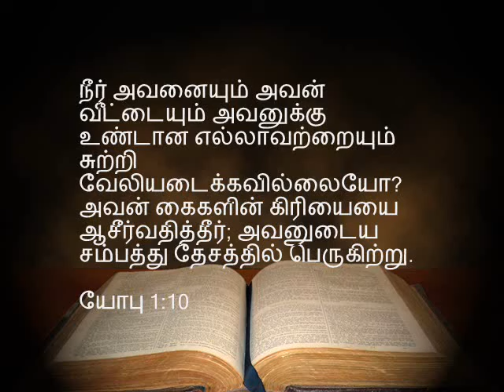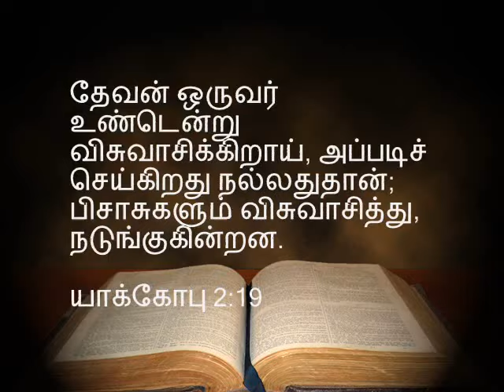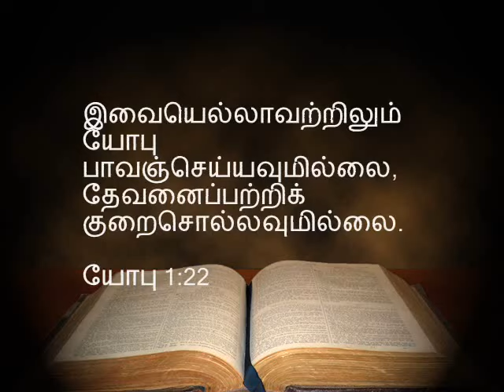02.யோபு - Job 1:1-12-கர்த்தருக்குள் வாழ்பவர்களுக்கு துன்பம்? Why bad things happen to Godly people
யோபு - Job 1: 1-12 - கர்த்தருக்குள் வாழ்பவர்களுக்கு துன்பம்? Why bad things happen to Godly people
 In Chennai Classic Tamil language - இனிக்கும் சென்னை தமிழில்  - Tamil sermon by Pastor Sam Devanesam from Tamil Baptist Church Kilpauk - Book of Job 1: 1-12 - யோபு  1: 1 - 12
கர்த்தருக்குள் வாழ்பவர்களுக்கு துன்பம் வருவது ஏன் ? Why bad things happen to Godly people? Sound Doctrine Bible Study from Book of Job - Part II -Verses Job Chapter 1: 1-12
Tamil sermon by Pastor Sam Devanesam from Tamil Baptist Church Kilpauk
For any building, the foundation is critical. It withstand the weight of the building and other stresses. Lives are like buildings, and the quality of each one’s foundation will determine the quality of the whole. Too often inferior materials are used, and when tests comes, lives crumble.
Job was tested. With a life filled with prestige, possessions, and people, he was suddenly assaulted on every side, devastated, stripped down to his foundation. But his life had been built on God and he endured.
Job is the first of the poetic books in the Hebrew Bible. Some believe this was the first book of the Bible to be written. The book gives us insights into the work of Satan. Ezekiel 14: 14’ 20 and James 5: 11 mention Job as a historical character.